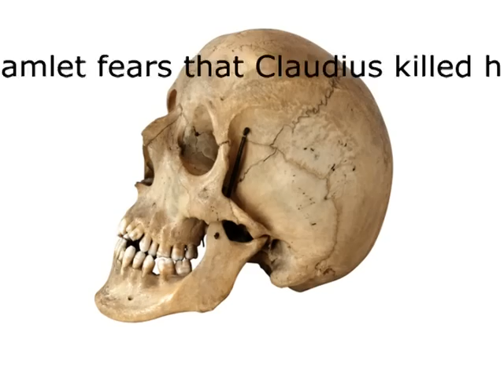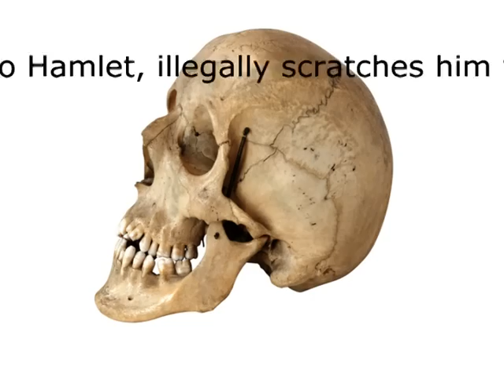Hamlet in under 2 minutes - Classics in A Flash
A synopsis of Hamlet narrated by the World's Fastest Talker.
Steve Woodmore holds 2 Guinness World records as the World's fastest talker with a top speed of 637 Words Per minute.